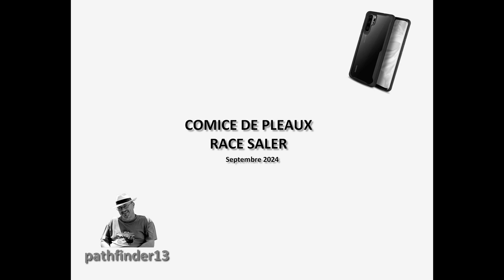COMICE PLEAUX - RACE SALERS - SEPT 2024